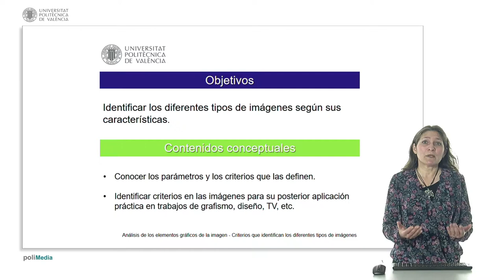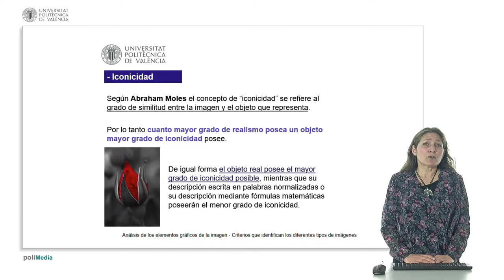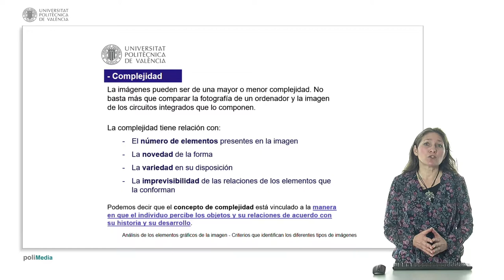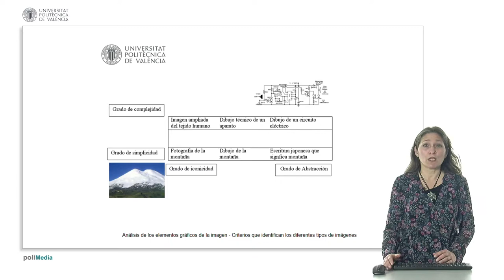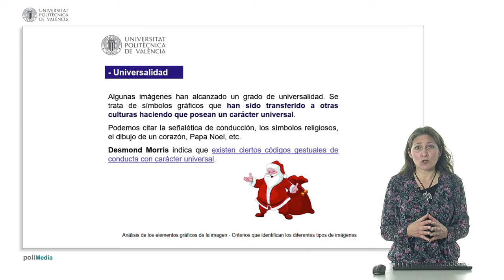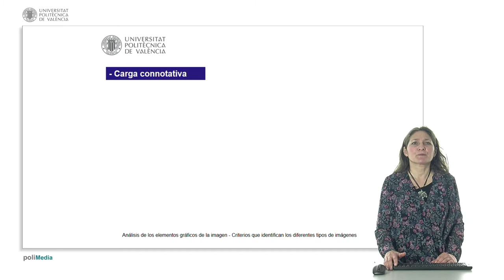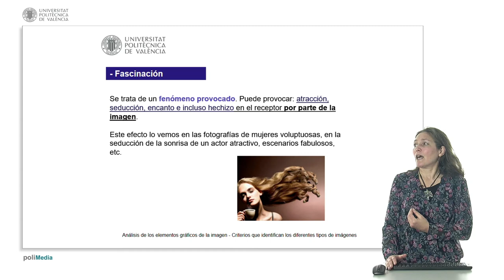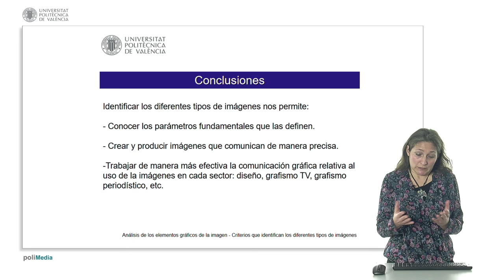Criterios que identifican los diferentes tipos de imágenes | 1/11 | UPV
Título: Criterios que identifican los diferentes tipos de imágenes

Descripción: Identificar los diferentes tipos de imágenes según sus características. Escudero Fernández, S. (2017). Criterios que identifican los diferentes tipos de imágenes.

Descripción automática: En este video, la profesora del departamento de ingeniería gráfica explica criterios esenciales para identificar diferentes tipos de imágenes y cómo aplicarlos en proyectos profesionales. Los siete criterios principales que detalla permiten trabajar correctamente con la imagen en el nivel de comunicación, señalando que una imagen puede combinar varios criterios, lo que aumenta su complejidad.

El primer criterio descrito es la iconicidad, que se refiere al parecido de la imagen con el objeto real que representa. Una alta iconicidad significa que la imagen se parece mucho al objeto, facilitando su lectura e identificación. En contraste, baja iconicidad puede implicar una lectura más compleja y está ligada al segundo criterio, el grado de complejidad, determinado por factores como la cantidad y variedad de elementos, novedad en las formas e imprevisibilidad.

Otro criterio abordado es la normatividad, esencial para el diseño, ya que hace referencia a las normas nacionales e internacionales que influyen en cómo se presenta una imagen, como en el caso del dibujo técnico y la señalética. La universalidad se relaciona con imágenes ampliamente reconocibles, como símbolos gráficos o gestos comunes en diversas culturas.

La historicidad concierne a imágenes que se han convertido en documentos históricos, adquiriendo significado especial en el contexto de la comunicación. Por otro lado, el criterio de carga connotativa hace hincapié en los valores estéticos y simbólicos añadidos a una imagen para transmitir mensajes complejos.

Finalmente, se menciona el criterio de fascinación, utilizado para captar la atención del receptor mediante técnicas utilizadas en publicidad y entretenimiento. Este puede combinar con la carga connotativa para generar mensajes poderosos y atractivos.

El video concluye enfatizando la importancia de conocer estos criterios para crear comunicaciones gráficas efectivas y profesionales.

Autor/a: Escudero Fernández Sofia